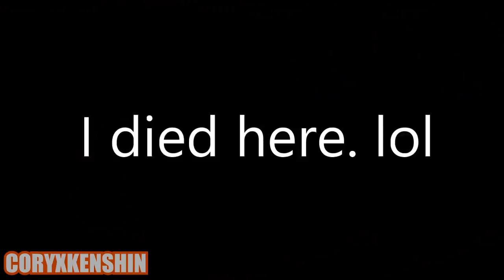Let's Players Reaction To The Moment Mr.X Wanted To Give It To Ada | Resident Evil 2: Remake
In this video, you will see some of the reactions to the moment that Mr.X goes after Ada in the game Resident Evil 2: Remake.

Terrifyingly realistic visuals – Built on Capcom’s proprietary RE Engine, Resident Evil 2 delivers breathtakingly photorealistic visuals whilst stunning lighting creates an up-close, intense and atmospheric experience as players roam the corridors of the
Raccoon City Police Department (RPD).

Iconic series defining gameplay

Engage in frenzied combat with enemies, explore dark menacing corridors, solve puzzles to access areas and collect and use items discovered around the environment in a terrifying constant fight for survival.